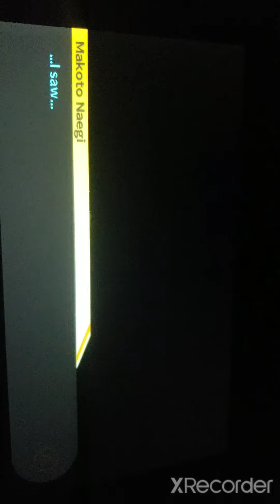Danganronpa THH: Hina's Magic Tears and The Death of Hifumi